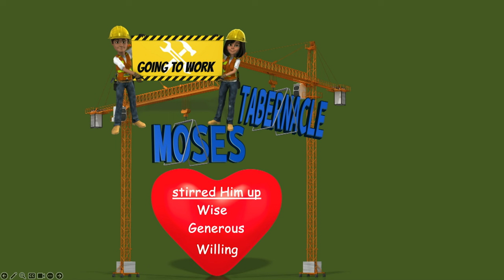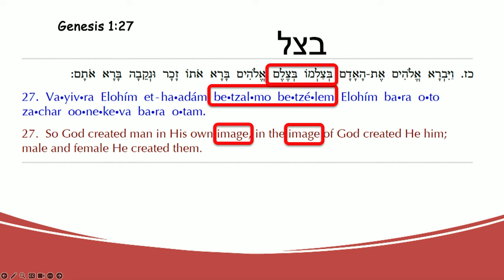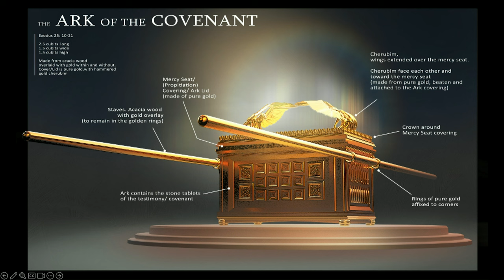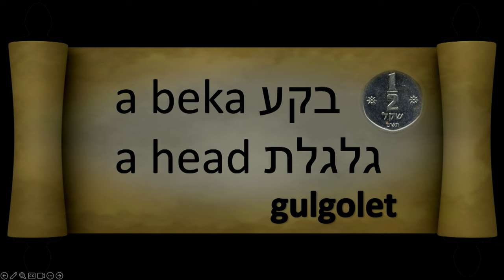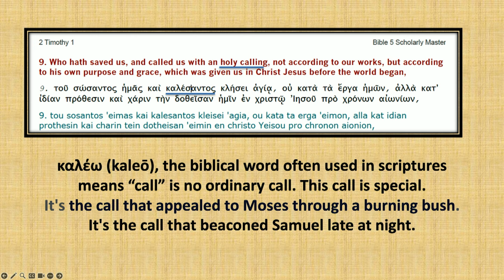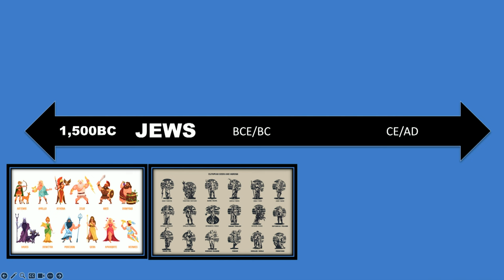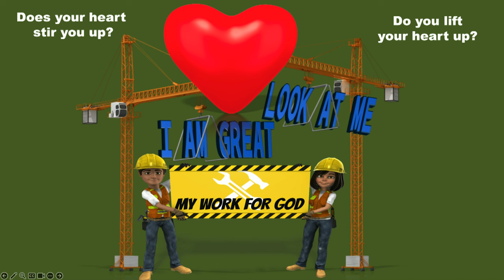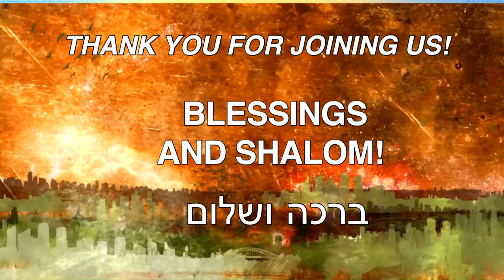Sábado 9 de marzo de 2024: Vayak'Hel (y Él se reunió)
Éxodo 34:27-28 Y el SEÑOR dijo a Moisés: Escribe estas palabras : porque después del tenor de estas palabras he hecho un pacto contigo y con Israel. Y estuvo allí con el Señor cuarenta días y cuarenta noches ; no comía pan ni bebía agua. Y escribió sobre las mesas las palabras del pacto, los diez mandamientos.
Éxodo 35:1 Y Moisés reunió a toda la congregación de los hijos de Israel, y les dijo: Estas son las palabras que El Eterno había mandado, que las hagas.
Éxodo 35:2a Se harán seis días de trabajo, pero en el séptimo día habrá un día santo para ti, un sábado de descanso solemne para el SEÑOR: